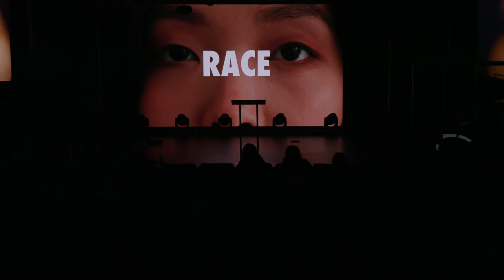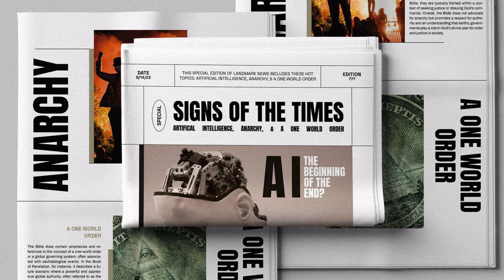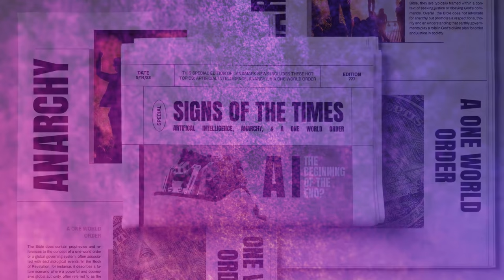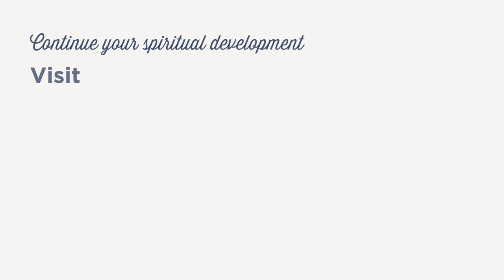Signs Of The Times (AI, Anarchy, & A One World Order) | Revelation 13 | Matthew Maher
Watch live here on Youtube.

Gathering times:
Sunday at 9:00am & 11:00am

Landmark Church
300 E. 8th Street